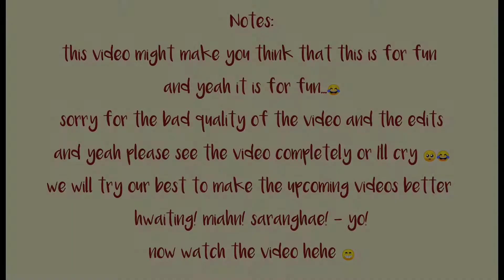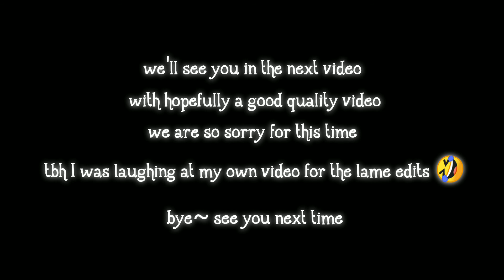draw with me in timelapse - star treats (read description)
🍂Hello🍂
welcome back to our channel. in this video you'll be seeing me do a drawing time lapse.i know my drawing is not that good 😐 but still you've seen it till the end thank you and another don't kill me for the video's quality... we'll improve ourselves.
note:
see it in a small screen or u won't see anything clear.